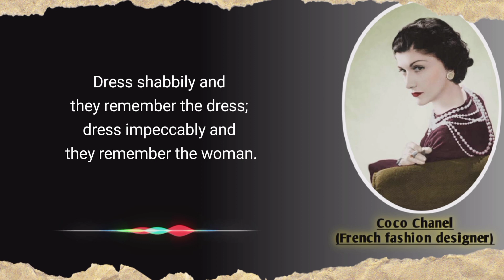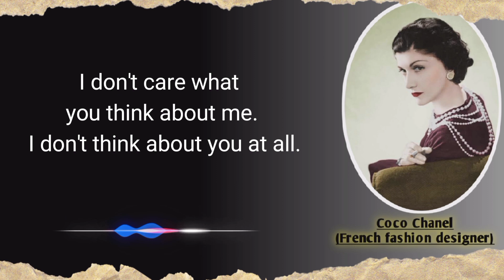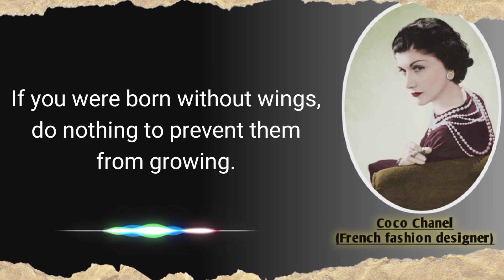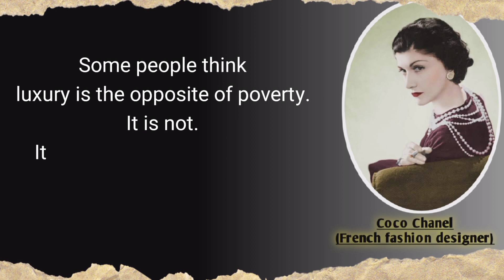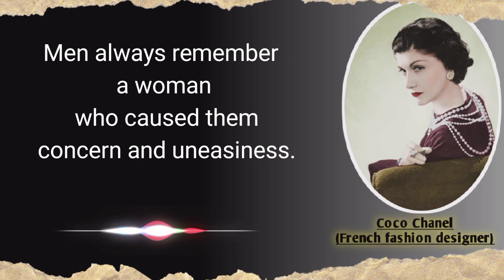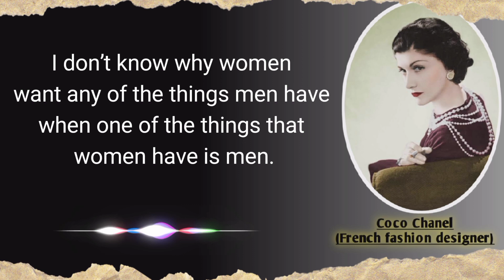Wise Quotes by Coco Chanel about Girls and Women Life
Coco Chanel was a fashion designer known for such now-classic innovations as the woman’s suit, the quilted purse, costume jewelry, and the “little black dress.” She also introduced the phenomenally successful perfume Chanel No. 5.

best quotes, inspirational quotes,  wise words, quotes, life quotes,  quotes about women, famous quotes,  greatest quotes, motivational quotes